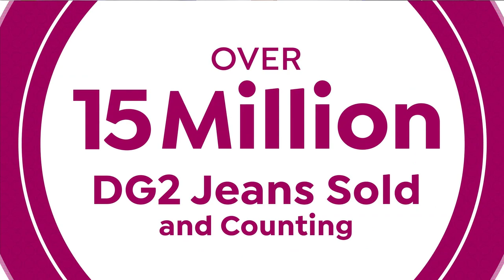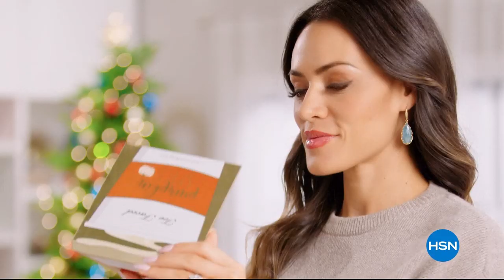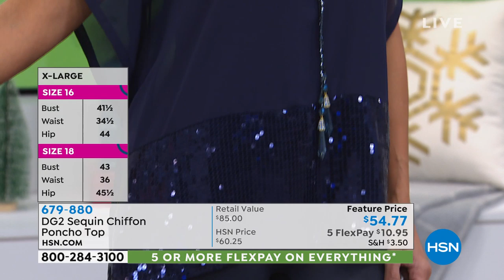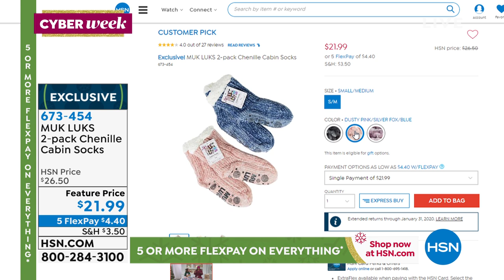HSN | Diane Gilman Fashions 12.07.2019 - 08 PM